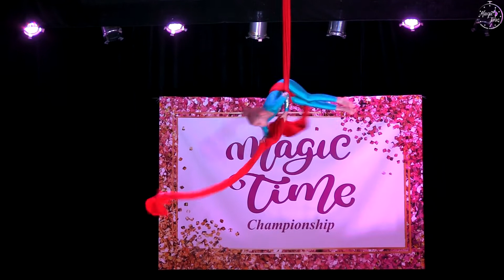7 Иванович Есения